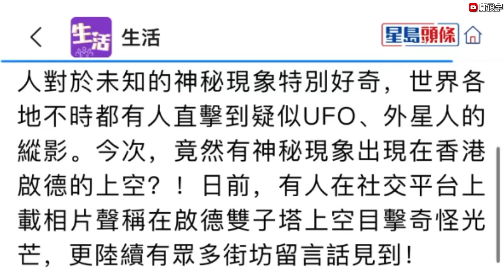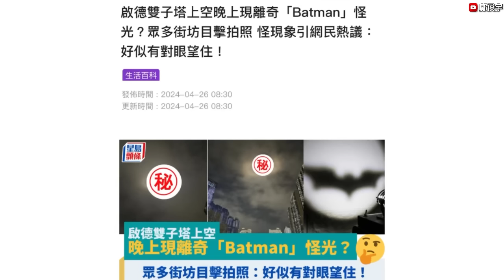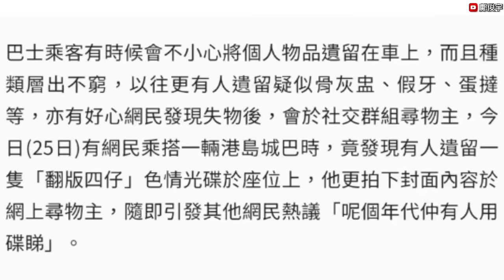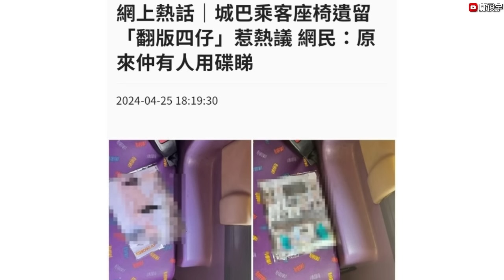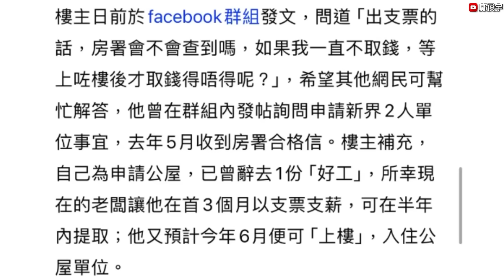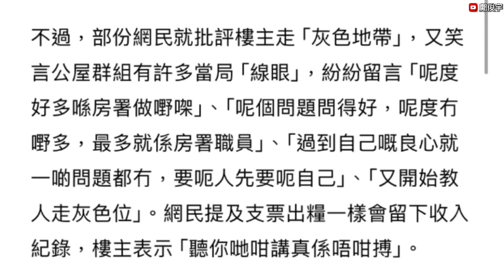供應商解釋點解尋日切斷叉？啟德上空驚現異象？港男上網問點樣瞞房署？26-4-2024